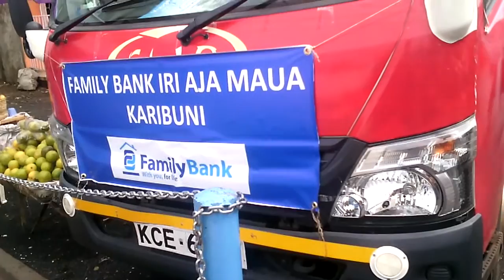Family Bank opens branch in Maua, Meru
Family Bank has opened its 87th branch in Maua town.
The branch is the third in Meru County after the bank opened others in Meru and Nkubu towns.

Mt Kenya regional Manager John Ndugi told the Nation during an interview in his office that the bank was fulfilling its strategy of having a branch in each of the three major towns in the county by the end of this year.